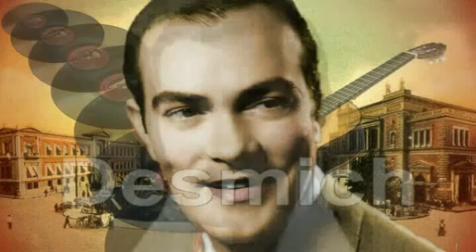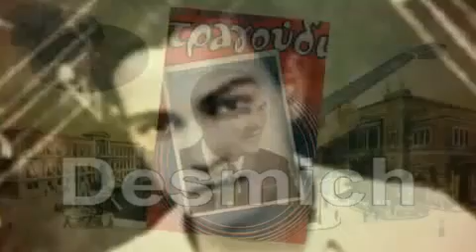ΝΑ ΜΟΥ ΓΡΑΨΗΣ ΠΕΡΙΜΕΝΟ Φώτης Πολυμέρης